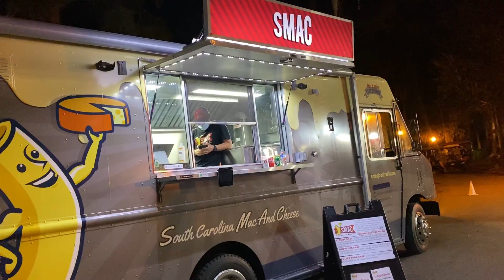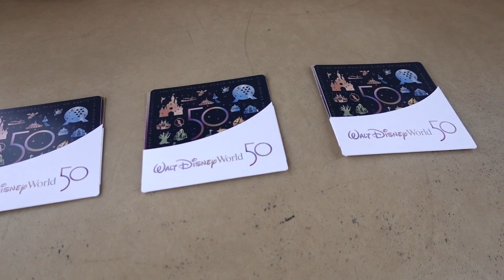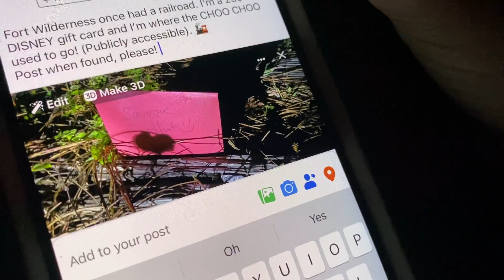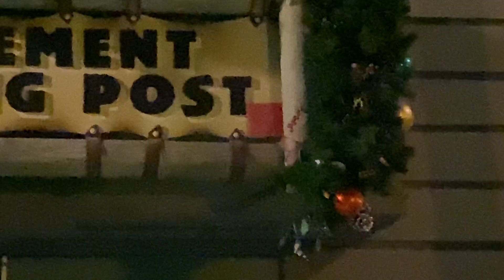Christmas Disney Fort Wilderness - Scavenger Hunt! | EP25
Its Christmas at Disneys Fort Wilderness Campground and time for a scavenger hunt. Full time living in our Vanleigh Beacon fifth wheel and visiting Disney's Fort Wilderness we loved our first Christmas visit at a Disney World park. We enjoyed all of the festivities at the Fort as well as finding a new event that we had a great time with.

We also take a few minutes to tell you a bit about the Fort and show you around!

The Facebook group to join for the scavenger hunt:
Original Fort Wilderness Scavenger Hunts

00:00 Intro
00:24 Arriving at the Fort
03:18 Collecting Treats
04:16 Scavenger Hunt - Firsts
05:40 Fort Decorations and Festivities
07:16 Fort Breakdown!
10:03 The Hunt!!
16:25 Closing thoughts
17:20 Something Different

Our RV Essential Starters:
Our TPMS
Surge Protector / EMS
Water quick connects
Water lead hose
Water splitter
HOLD THE POO
Sewer hose support
Best Sewer hose
Use these for Stability
Pressure Regulator
Safety Flares
Our Video Gear:
Joby Gopro mount
Our primary A camera
Mini tripod
Do we sound good? BEST Microphone
MIC deadcat / muff
GoPro Hero 9
DJI Osmo
Clip for action cam views
Action cam stuck to side of rig views
Our Dash cam